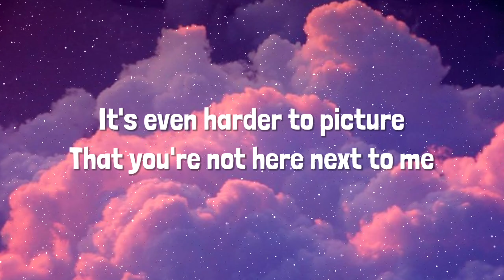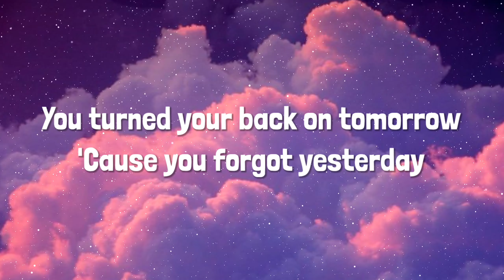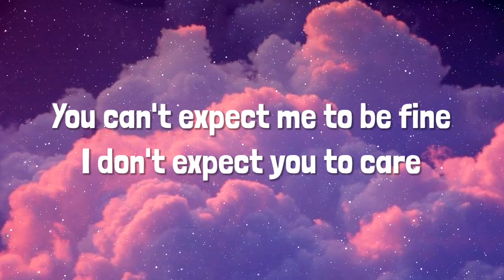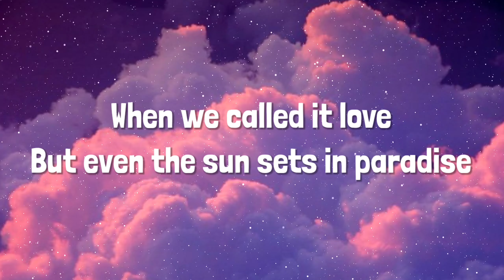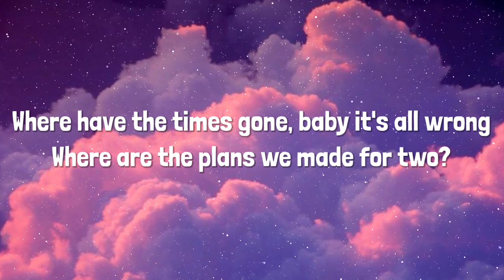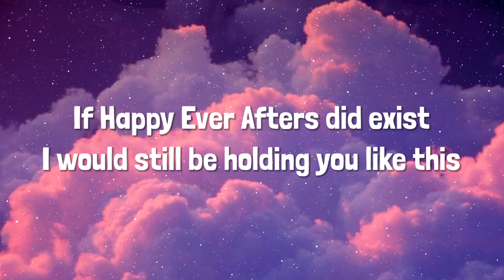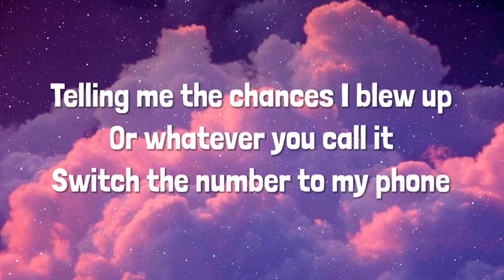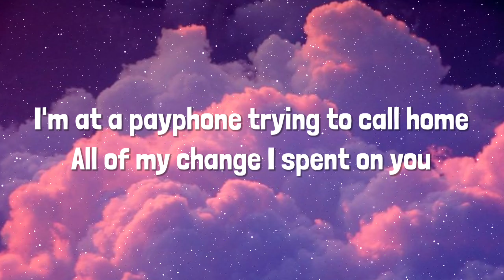Payphone - Maroon 5 feat. Wiz Khalifa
Song name: Payphone

Artists: Maroon 5, Wiz Khalifa